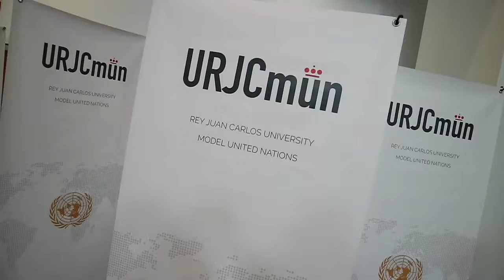DETRÁS DE LAS CÁMARAS URJCmun 2019